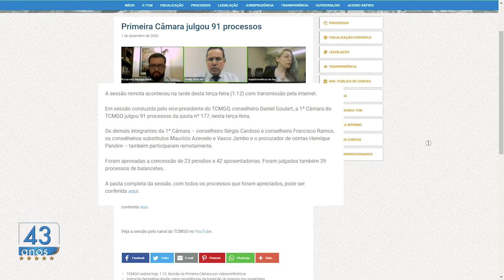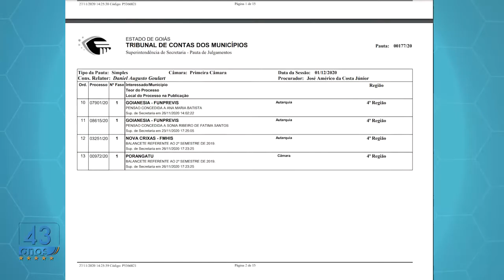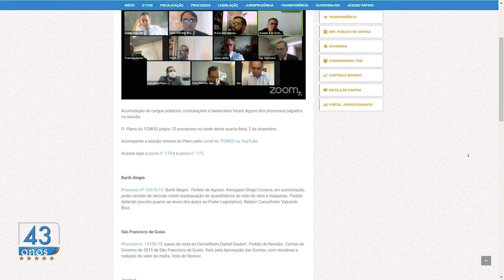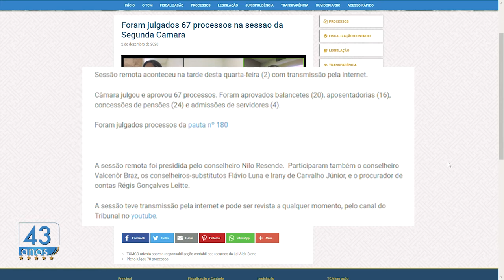TCM Noticias 80